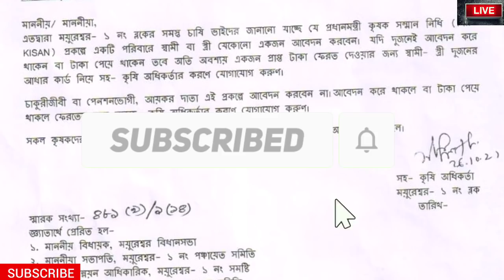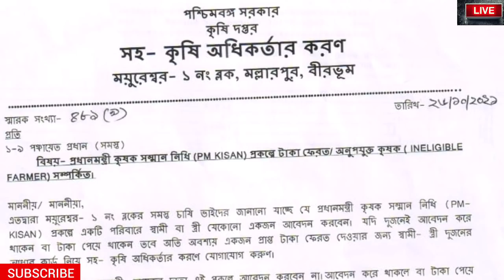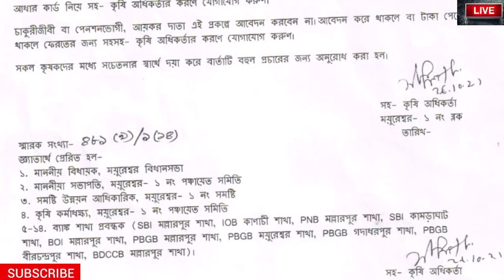কৃষকদের সর্বনাশ : Pm-kisan প্রকল্পে কৃষকদের টাকা ফেরত দিতে হবে|PM Kisan Money Back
PM-Kisan Samman Nidhi scheme: These farmers will have to return Rs 11 crore, here's why

The central government will withdraw the amount of PM Kisan Samman Nidhi from more than 25,000 farmers. In the year 2020, thousands of ineligible farmers of Raigad district had registered and taken advantage of this scheme. When this got revealed, the Agriculture Department started the process to recover the amount sent to the accounts of ineligible farmers. Till now, notice has been sent to 400 people. It has been told that an amount of about Rs 11 crore is to be recovered from ineligible farmers.